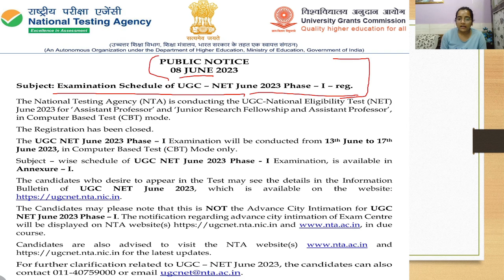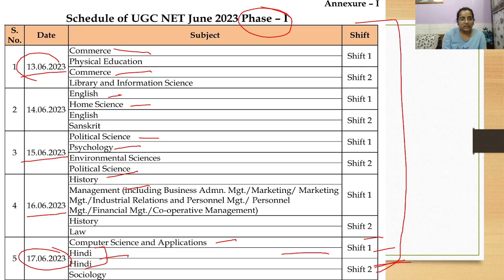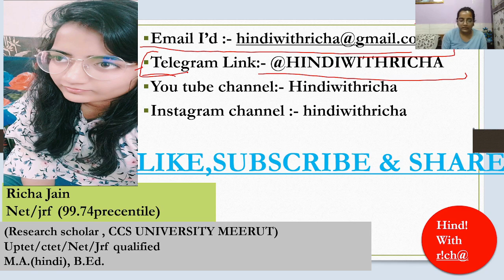UGC NET HINDI EXAM DATE JUNE 2023।NET HINDI EXAM DATE 2023 NET SUBJECT WISE EXAM DATE 2023